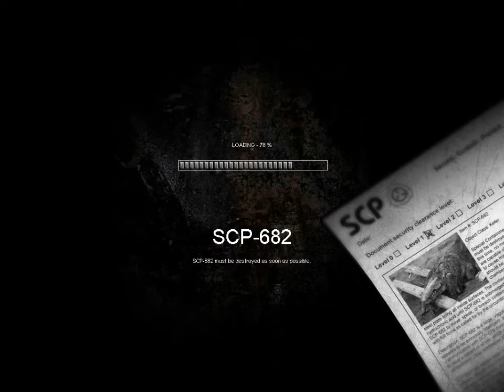Let's Play SCP Containment Breach (Blind) Part 05 - Fail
Now playing on KETER Mode due to the save glitch in EUCLID Mode. Means we cant save now. But that makes things more tense!